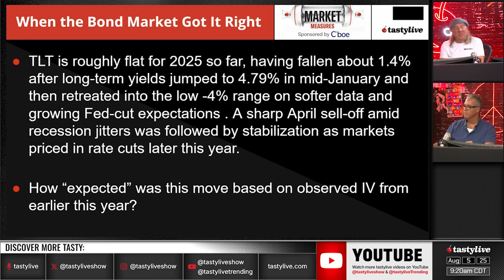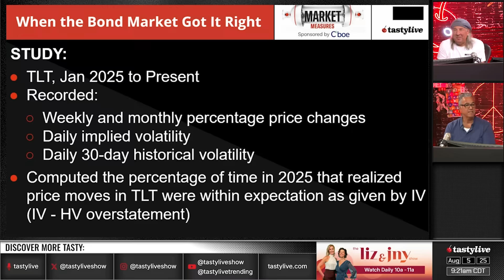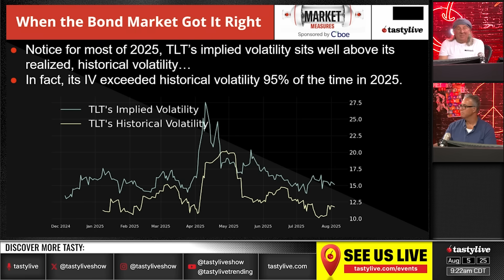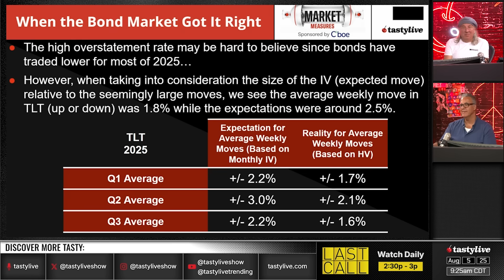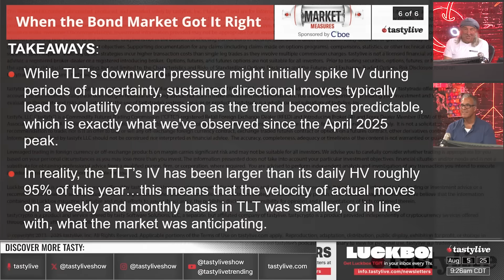Can Bonds Predict Market Crashes … We Tested It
tastylive examines bond market pricing accuracy through implied versus historical volatility analysis. This episode explores volatility expectations compared to actual price movements across multiple time frames. The discussion covers statistical methodology for measuring market efficiency, overstatement rates, and weekly move calculations. Research findings demonstrate volatility compression patterns and directional trend predictability. tastylive provides educational content on bond market mechanics, pricing models, and volatility studies during periods of market uncertainty and rate environment changes.

tastylive content is created, produced, and provided solely by tastylive, Inc. (“tastylive”) and is for informational and educational purposes only. It is not, nor is it intended to be, trading or investment advice or a recommendation that any security, futures contract, digital asset, other product, transaction, or investment strategy is suitable for any person. Trading securities, futures products, and digital assets involve risk and may result in a loss greater than the original amount invested. Investment information provided may not be appropriate for all investors and is provided without respect to individual investor financial sophistication, financial situation, investing time horizon or risk tolerance. Options, futures, and futures options are not suitable for all investors. Prior to trading securities, options, futures, or futures options, please read all applicable risk disclosures, including, but not limited to, the Characteristics and Risks of Standardized Options Disclosure and the Futures and Exchange Traded Options Risk Disclosure Statement found